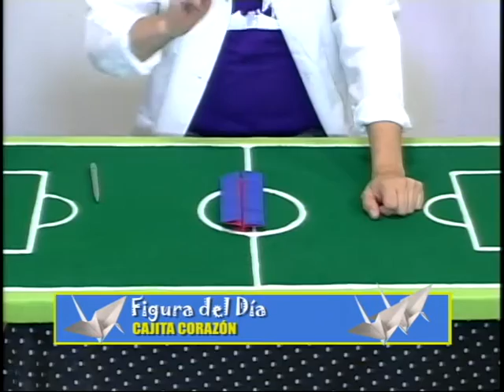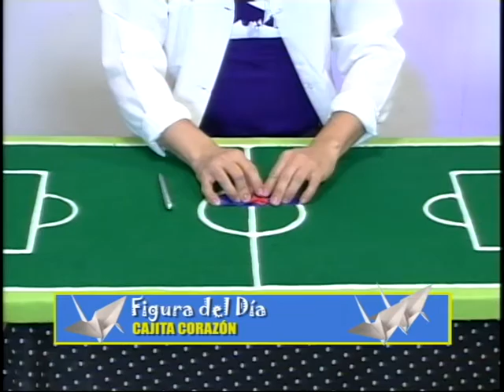Cajita corazón (D.R.A.) En Canal 5 ¡Tu Canal!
Aquí tienes este modelo de cajita para regalar a alguien que quieras mucho